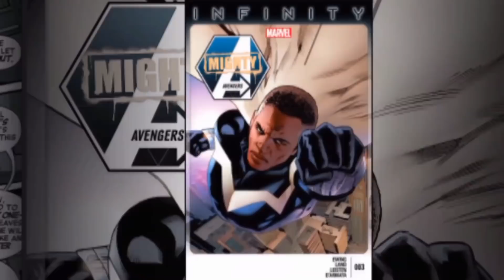Who is Marvel's "Blue Marvel?" Possibly the Strongest Being on Earth.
This video explores the abilities, powers, and origin of the Marvel Comics character "Blue Marvel." From Adam Brashear's history as a fullback and genius Theoretical physicist and Electrical Engineering PhD at Cornell University, his accidental exposure to anti-matter radiation from an experiment on the "Negative Zone," becoming a stable and vastly powerful living "anti-matter generator," battles with his former friend turned supervillain named "Anti-Man," the social climate of the 1960's leading to uneasiness him being such a powerful black superhero, his temporarily forsaking his accomplishments as a U.S. Marine and receiving a "Presidential Medal of Freedom" as the "Blue Marvel," visits to the moon and becoming close friends with "Uatu the Watcher," multiple successful battles against some of the strongest beings in the Marvel Universe including the Sentry, Hulk, King Hyperion, Ms. Marvel, Ares, Wonder Man, Iron Man, and the Avengers, to his becoming a member of Luke Cage's Mighty Avengers; Let's take a look at this Marvel superhero, and one of the most powerful characters in the Marvel Universe. This includes a short, canon character biography and my own opinionated "Sage Rating," which I use to give ratings of comic books and science fiction characters.